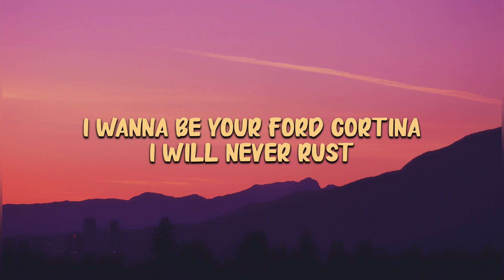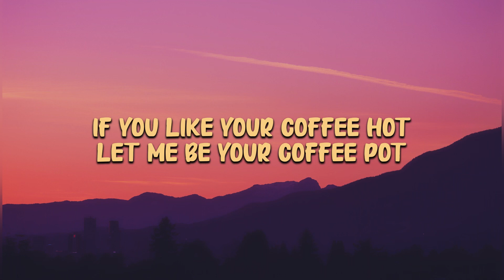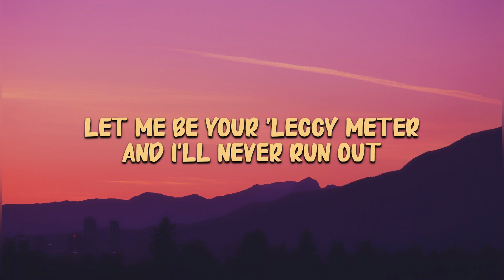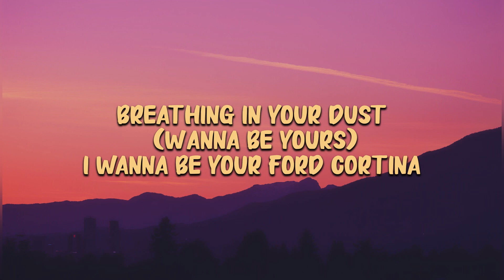Arctic Monkey - I wanna be yours (lyrics)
Lyrics

Wanna be yours, wanna be yours, wanna be yours

Let me be your 'leccy meter and I'll never run out
And let me be the portable heater that you'll get cold without
I wanna be your setting lotion (I wanna be)